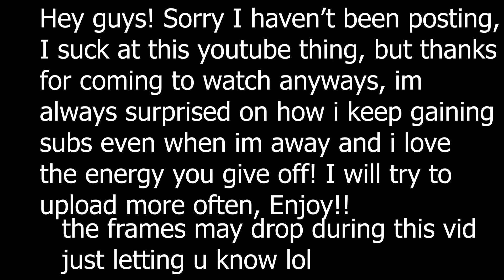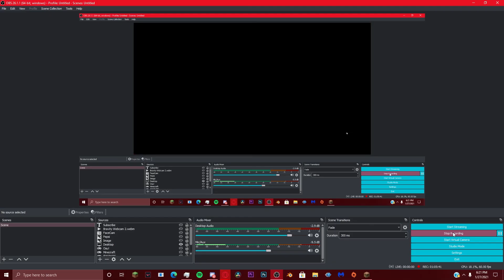Minecraft Nations SMP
Hey! Thank you guys so much for what you've all done for me! I apriciate all the love you all give me! I'll be accepting friend request today only!
Discord~ Yur Boi Joe#8203
Love you all! Have an amazing Day!!! ❤❤